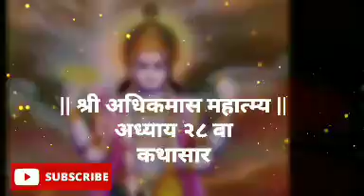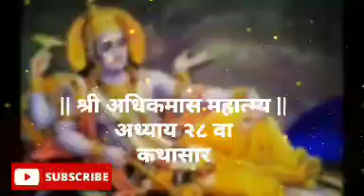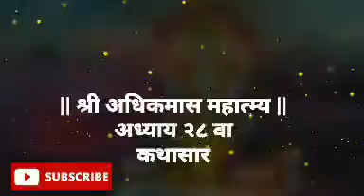अधिकमास पोथी अध्याय 28| कथासार| AdhikMas Pothi Adhyay 28|Kathasar|आरोग्यप्राप्तीसाठी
नमस्कार 🙏

नित्य साधना (Nitya Sadhana) या आमच्या चॅनेल मध्ये आपणा सर्वांचे मनःपूर्वक स्वागत!🌹
या चॅनेल मध्ये आपणांस विविध प्रकारच्या धार्मिक स्तोत्र, कथा, विधी यांची माहिती मिळेल.

अधिक माहितीसाठी आपण आम्हांस या ई-मेल वर संपर्क साधू शकता.

धन्यवाद🙏🏻